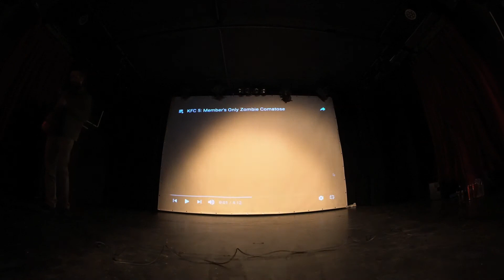Adam Johnson Winterclash Panel - Icons: Don Bambrick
Adam Johnson talks about - Icons: Don Bambrick making good on his promise to make him pro and making Zombie Comatose from jail.